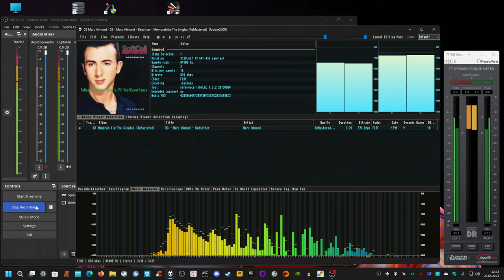myself ReMastered; Softcell/Marc Almond - Bedsitter